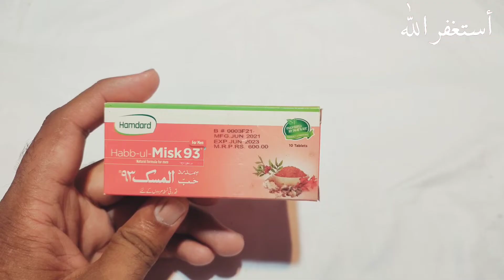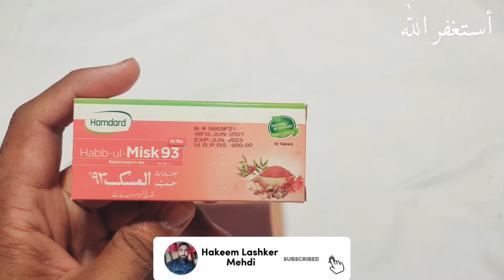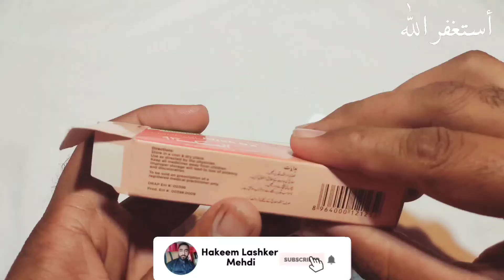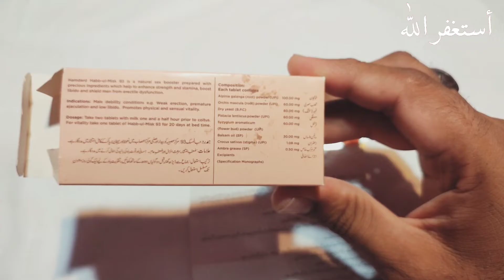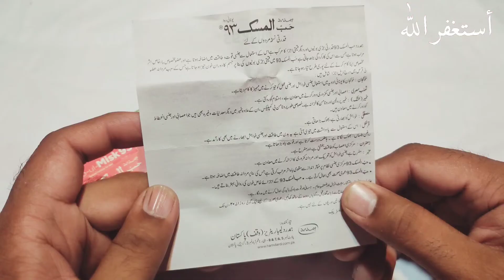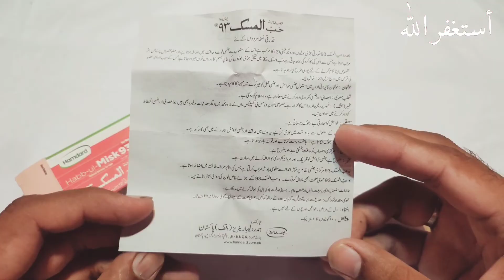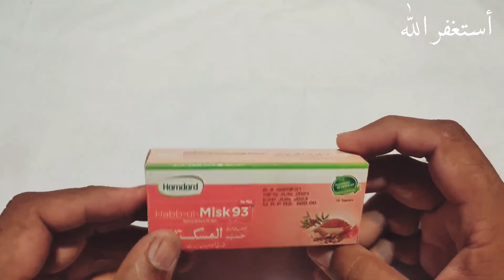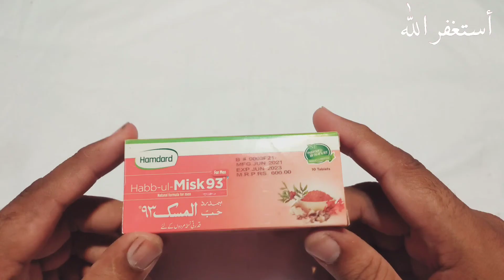Habb Ul Misk 93 benefits |How to use Habb ul Misk 93 |Mardana timing ka Nuskha | Hakem lashker mehdi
Assalam-u-Alikum
Hakeem Lashker Mehdi

Senior Herbalist at Qadri dawa khana
Mr Lashker Mehdi have more than 16 years experience in the field of Tib as a specialist for Obesity Male Weakness.Diabetes and joints pain problems and Hepatitis A.B.C virus.

Location.!

Qadri dawa khana
Punjab seed corporation pirowal  khanewal

Viral Video !!

Tags .!